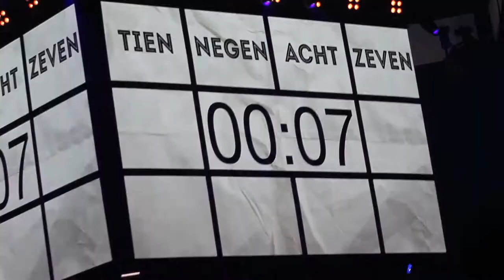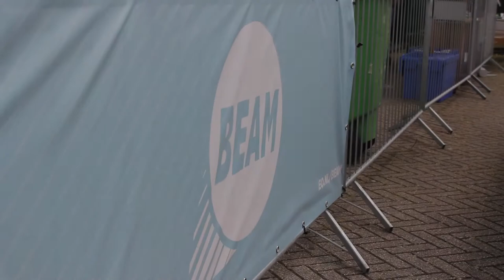EO-Jongerendag 2017 - Fear Not!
In deze video wordt er een sfeerverslag gedaan van de EO-jongerendag 2017.